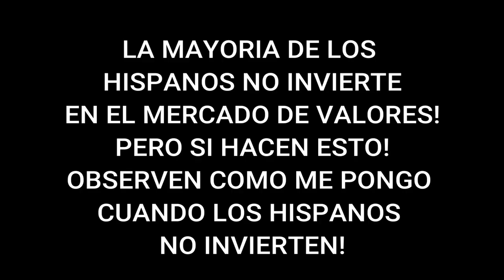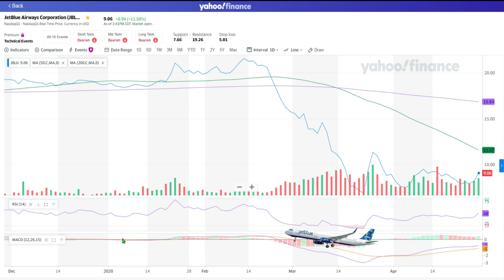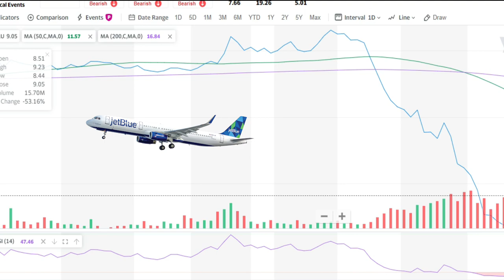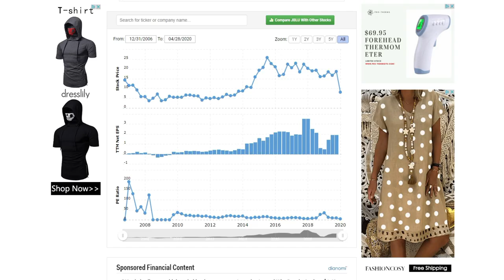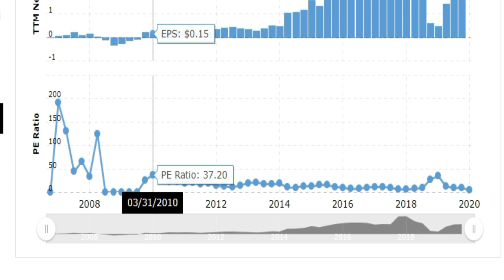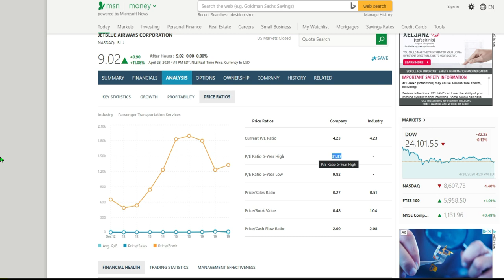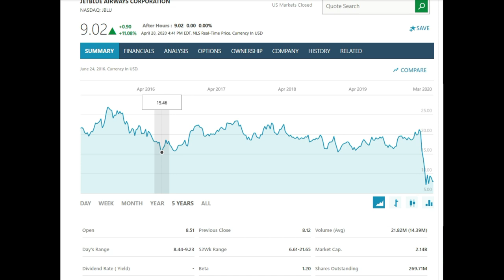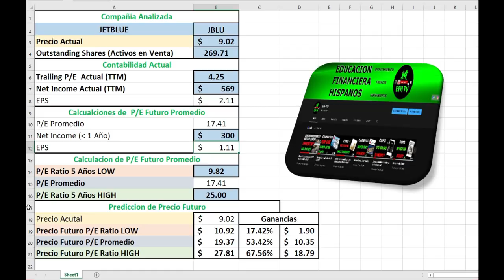A cuanto dinero subirá el activo de Jetblue?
M gente este activo es una gran oportunidad de inversion!